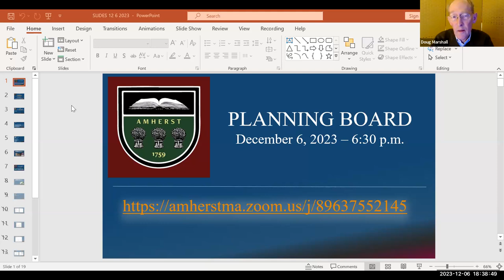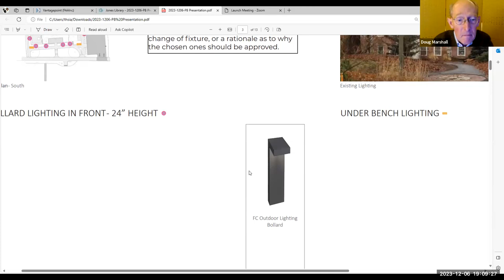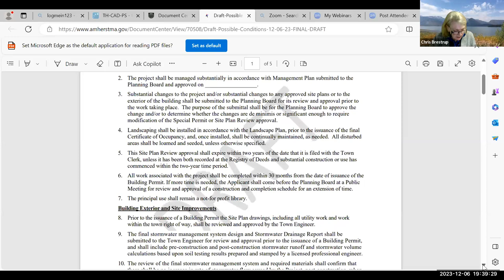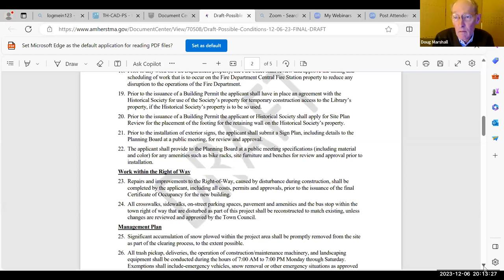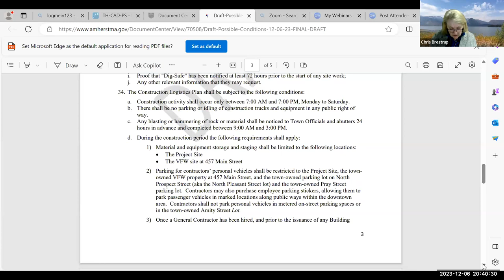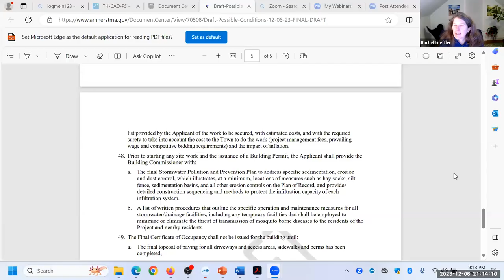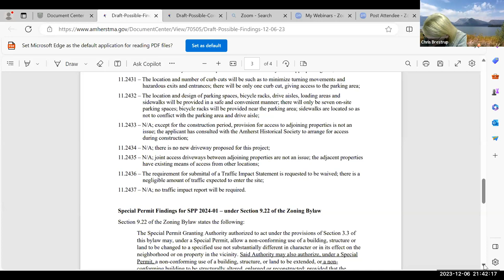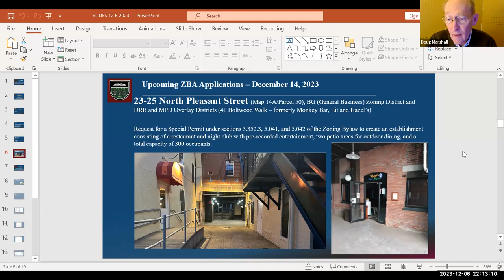Planning Board Dec 6, 2023